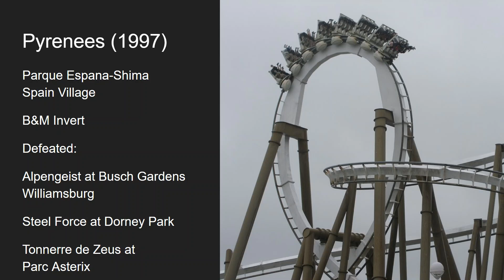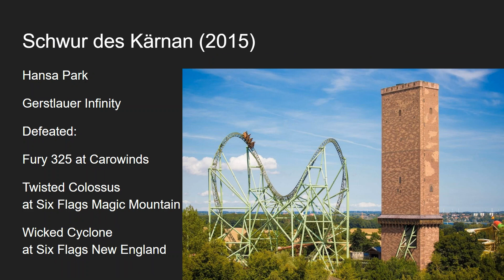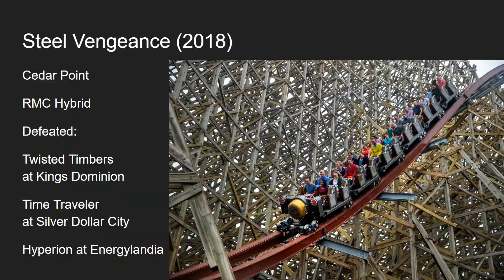Best Coaster of Every Year Tournament: Scream Machine Region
Vote using the "i" on the top right corner of the video!